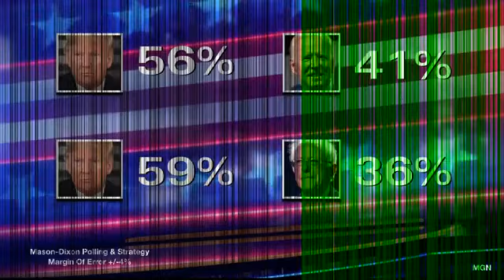Bernie Sanders’ campaign cancels Jackson visit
Presidential candidate Sen. Bernie Sanders will not visit Mississippi on Friday, his campaign announced Thursday afternoon.